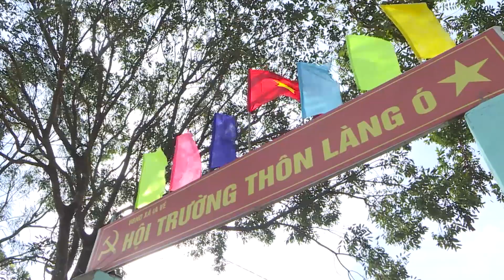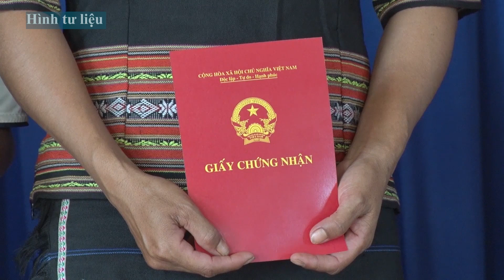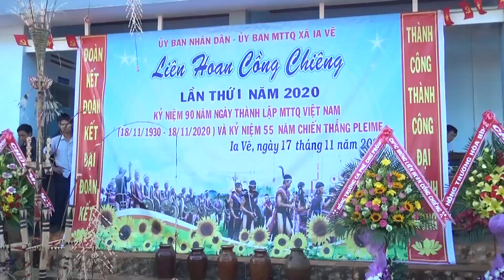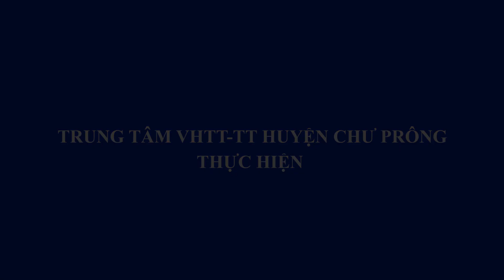Để tiếng cồng chiêng mãi mãi âm vang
👉 Đăng ký ủng hộ kênh để thường xuyên cập nhật video mới và giúp mình có thêm động lực ra nhiều video hơn, cảm ơn các bạn 💖💖💖. Để tiếng cồng chiêng mãi mãi âm vang
Viện Channel - kênh giải trí tổng hợp